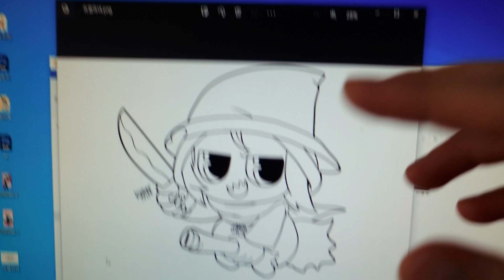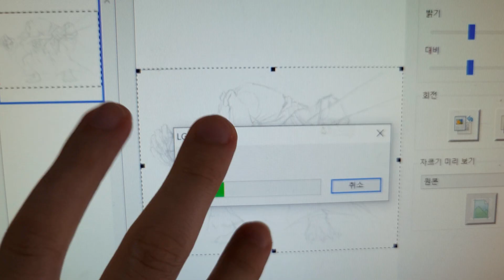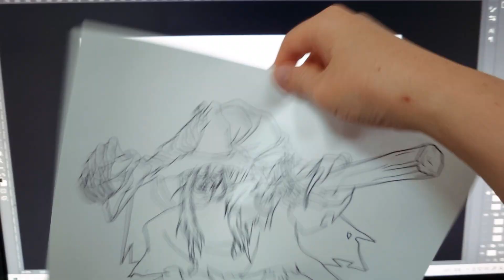신비아파트 마녀 2가지 버전 그리기/색칠공부 도안 나눔